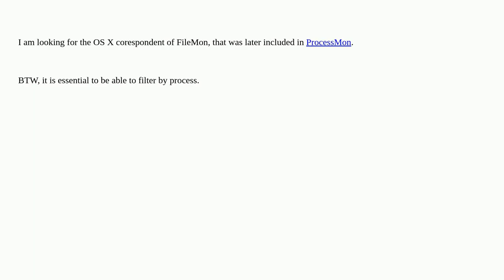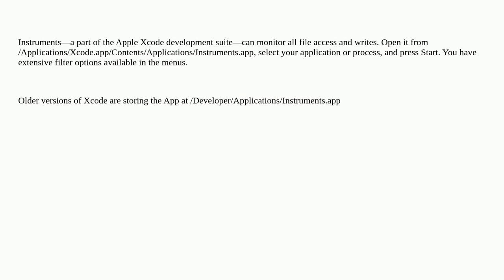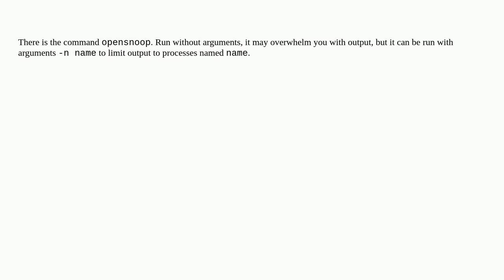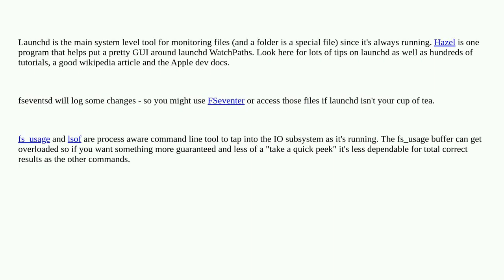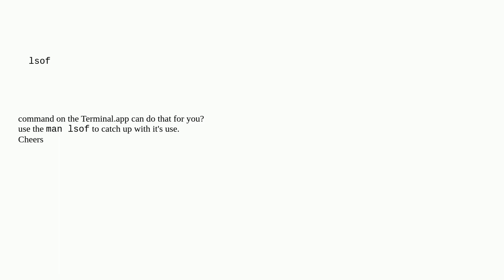Apple: How to monitor file access for an OS X application?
How to monitor file access for an OS X application?

A special thanks goes out to the community

  unix activity-monitor terminal